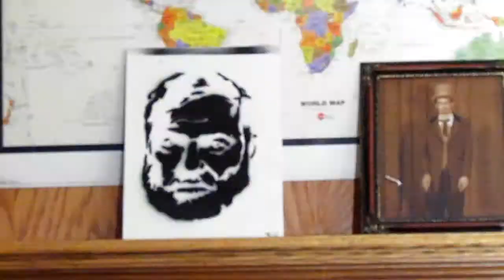'The Haunted Estates 2' Exclusive Teaser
'It Comes Back' October 21st. Starring Michael Kirshenbaum.